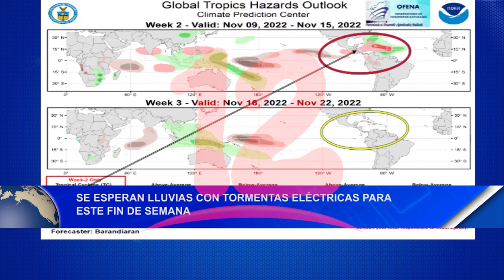Noticias12Nicaragua Se esperan lluvias con tormentas eléctricas, para este fin de semana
Se esperan lluvias con tormentas eléctricas, para este fin de semana